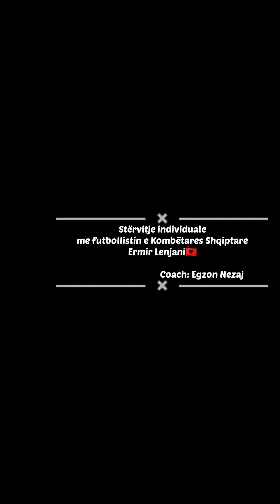Ermir Lenjani- Stervitje individuale. Coach: Egzon Nezaj